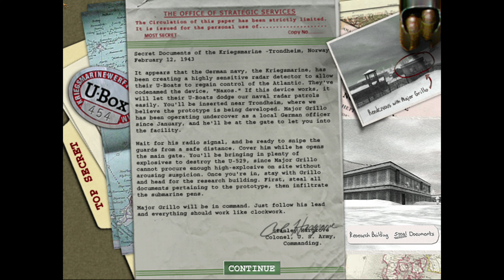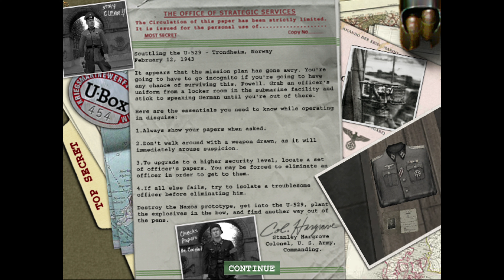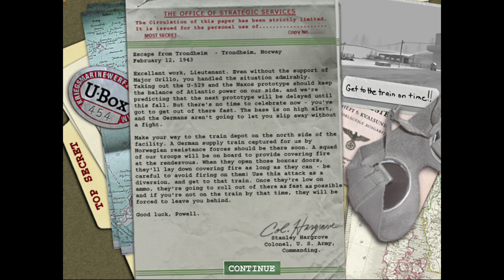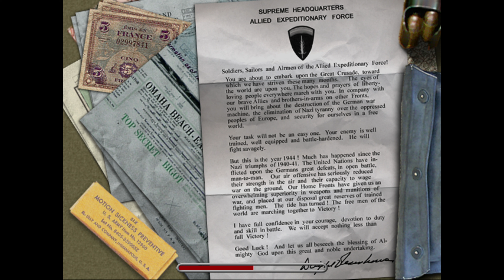Medal of Honor: Allied Assault walkthrough 2.